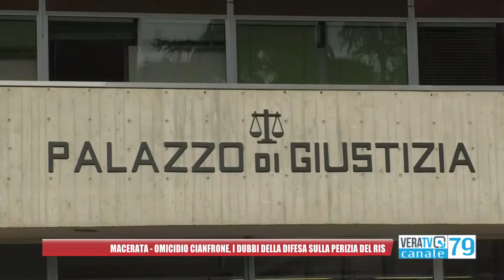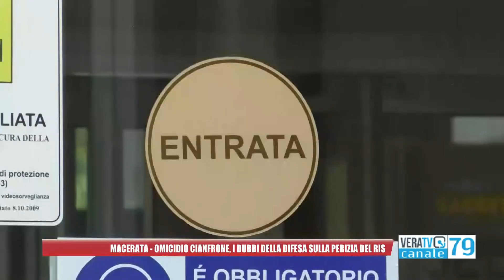Macerata - Omicidio Cianfrone, i dubbi della difesa sulla perizia del Ris